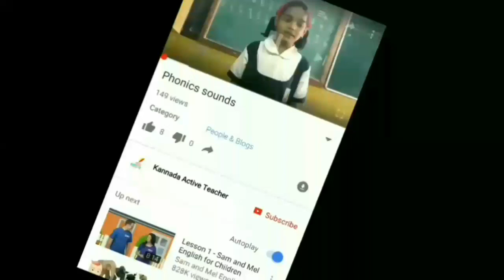Action Songs ಅಭಿನಯ ಗೀತೆಗಳು